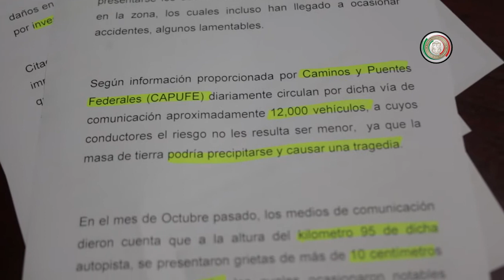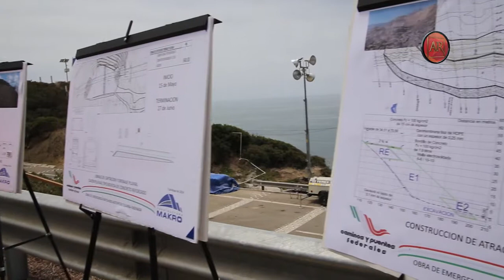Informe Comisón Especial Obras de Reconstrucción km. 93 carretera Tijuana-Ensenada.